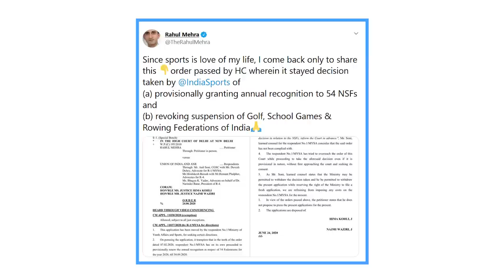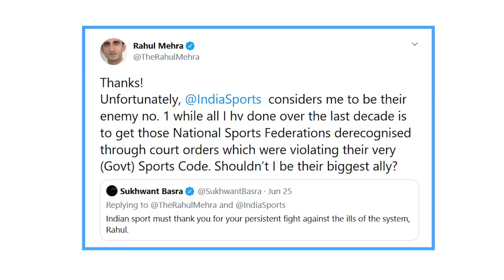What Does Derecognition by the Sports Ministry Mean for Football in India? (420 Grams S-2 Ep. 42)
With no sport on the horizon, administrators seem to have all the time in the world to play politics. Over the past few weeks we have seen power struggles in the Indian Olympic Association (IOA), tussles between the BCCI and the ICC, doping violations and the derecognition of 54 National Sports Federations (NSFs). Among these 54 is the All India Football Federation (AIFF). Jaydeep Basu, Vaibhav Raghunandan, Siddhanth Aney and Arjun Pandit try to decipher what the events might imply.